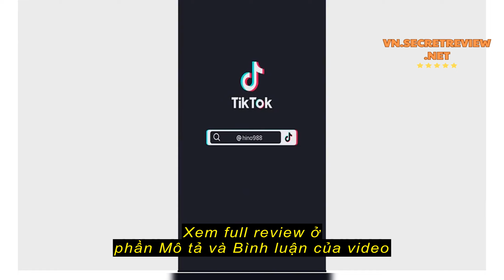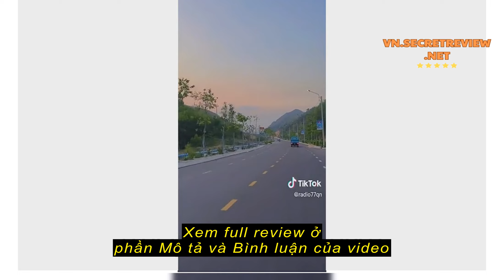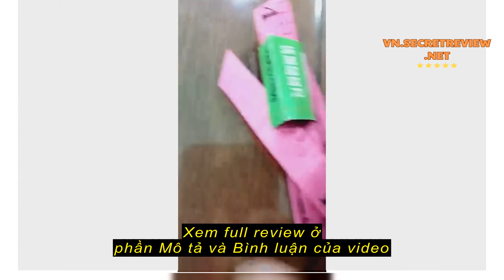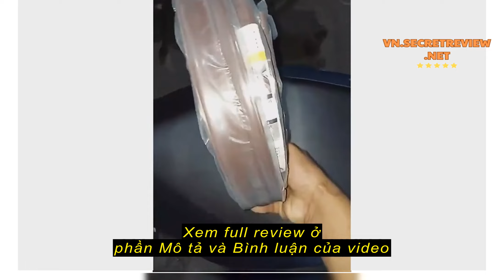Review Nẹp cao su đúc thế hệ mới chặn khe cửa, Ron chặn cửa chống côn trùng cách nhiệt EZMART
Nẹp cao su đúc thế hệ mới chặn khe cửa, Ron chặn cửa chống côn trùng cách nhiệt EZMART